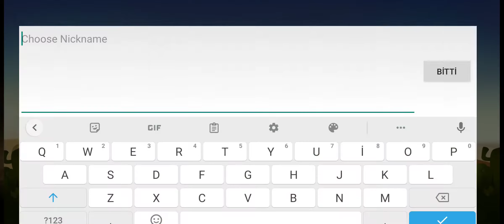Bioocean Fantasy Yeni Mobil ROL OYUNU Türkçe - (Apk)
Bioocean Fantasy gameplay, Kılıçlar, Büyüler, Hava Gemileri, Hazineler ve Gökyüzü Ağacı…
Yolun seni bunu görmeye yönlendirdiğine sevindim.

Dünya sona erdiğinde başladığı için hikayemizi ortaya çıkarmak zor.

Umarım bir keşif dünyasına adım atmaya ve Ağaçlar krallığının ne olduğunu öğrenmeye hazır olursunuz - Bioocean.

Oyun Modu: Online
Boyut     : 670 MB
Telefon   : Poco X3 Pro